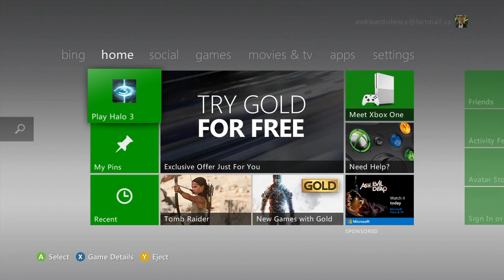THE BEGINNING OF A BAD IDEA | Drunk Gaming With Drew [Halo 3]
What do Amaretto and Bombay sapphire do when combine together?
Make really stupid people.